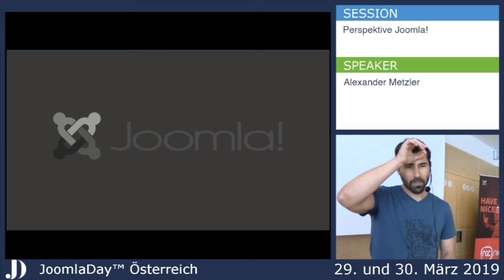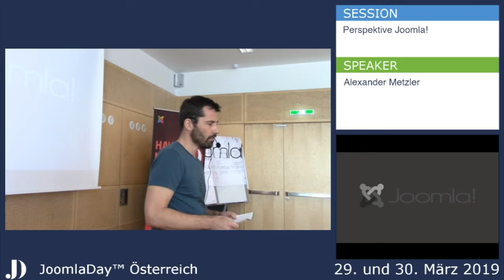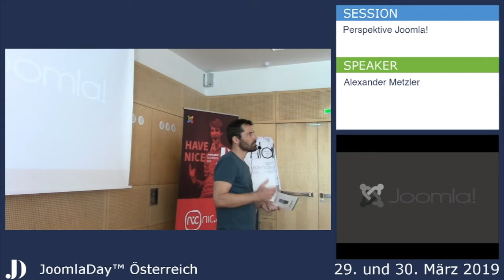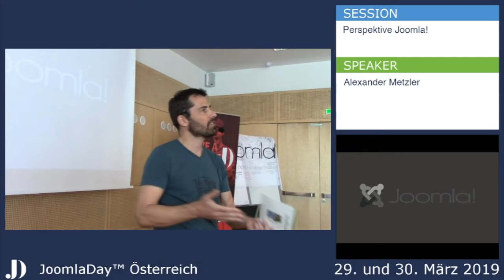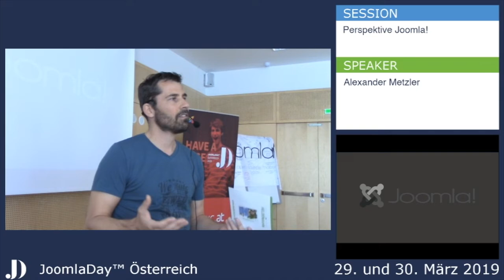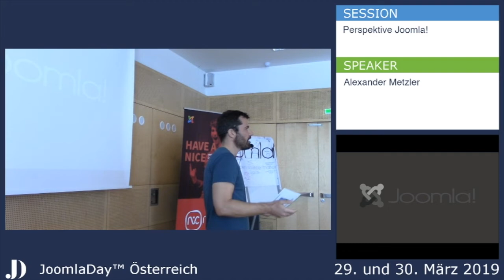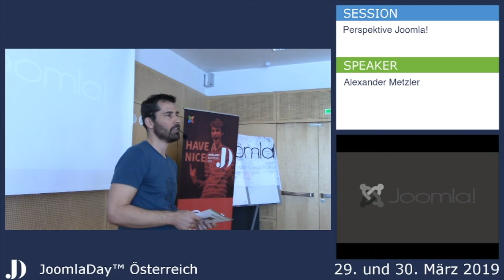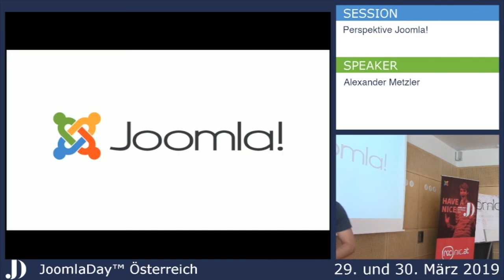JD19AT - KEYNOTE - Perspektive Joomla!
Von Alexander Metzler

Was ist Joomla? Vor welchen Herausforderungen steht ein Open Source Projekt im Jahr 2019? Welche Perspektiven bietet der schnelle Wandel des Marktes und welche Chancen für die verschiedenen (Geschäfts-)modelle? Und warum sollten wir eigentlich stolz auf uns sein?